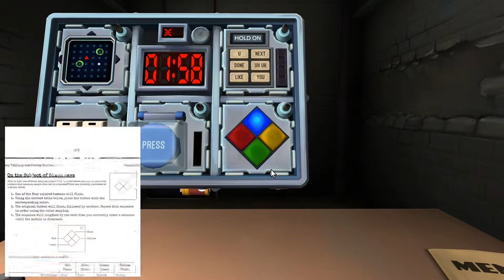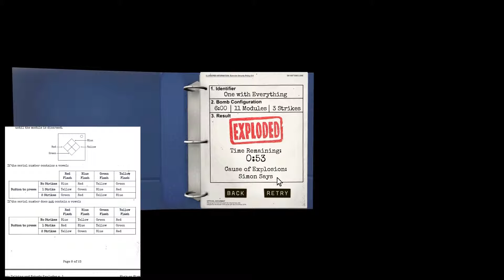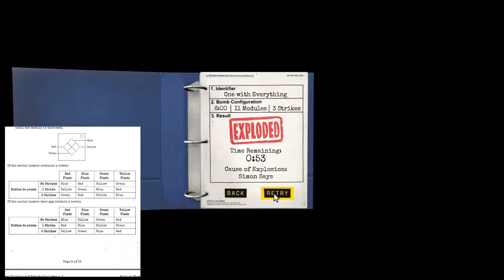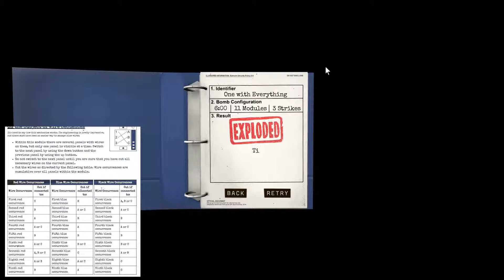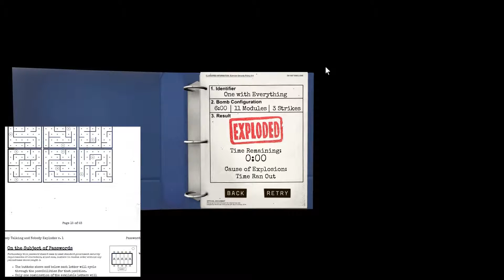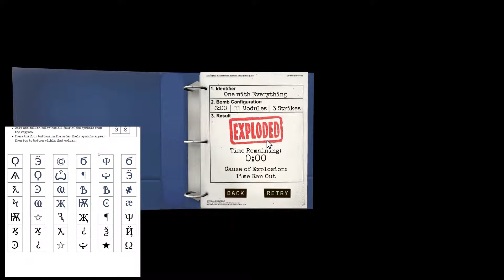KEEP TALKING AND NOBODY EXPLODES #011 - Let's Play (Deutsch/German)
Valerius riskiert sein Leben um Bomben zu entschärfen, während ich ihm von der Couch aus behilflich bin. ;-)
Bitte entschuldigt die Verspätung von diesem Video, es gab leider ein paar Probleme.

Meine eigene Sicht der Dinge, seht ihr jeweils unten eingeblendet.